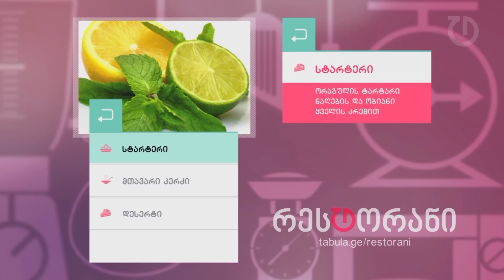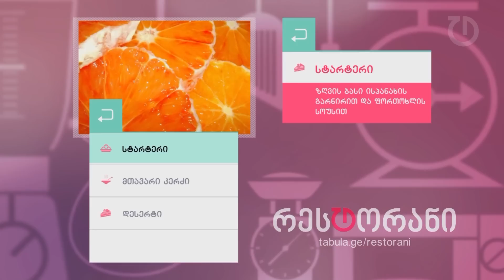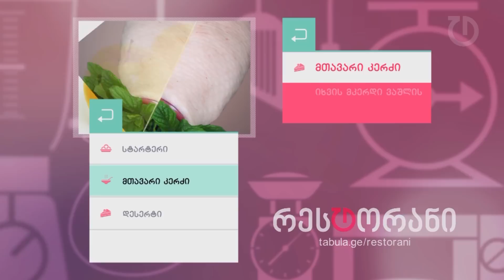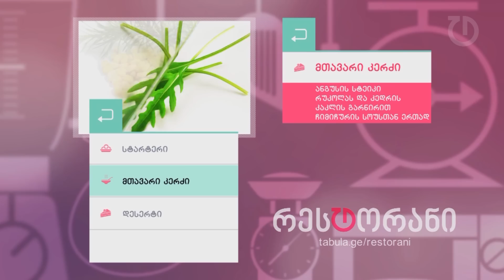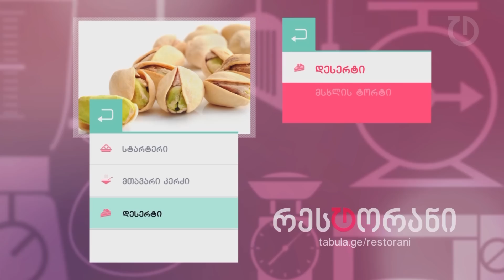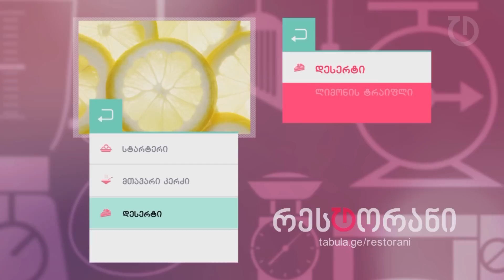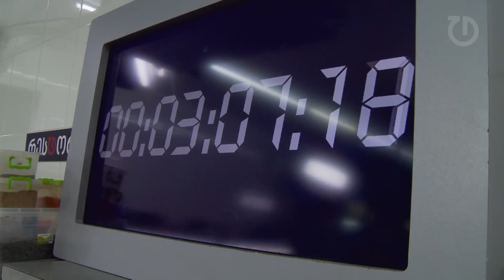რესტორანი - ფინალი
ფინალური რესტორანი! ნუცა და მიშა ირკა და ნიკას წინააღმდეგ.